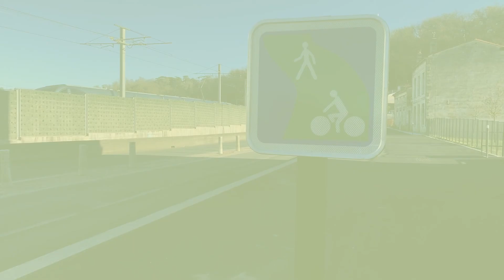Une nouvelle voie verte à Cenon #149 Bordeaux Métropole Pourquoi ? Comment ?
Une nouvelle voieverte pour mieuxsedeplacer à Cenon. Cet axe de mobilité majeur relie la mairie de Cenon au Rocher de Palmer et au giratoire des 4 pavillons, en longeant le parc Palmer.
* large et sécurisée, dédiée aux piétons et vélos
* accès PMR
* arceaux vélos